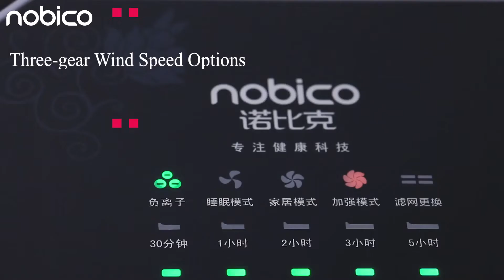Nobico Air Purifier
Tokopedia

Shopee

Technical Specifications
Product size          : 148*148*100mm
Filter size              : 115*115*12mm
Rated voltage       : 100-240V
Rated power         : 5W
Material                : High-strength ABS,Acrylic Panel
Noise                    : ≤50dB
Wind speed stage : Three
Applicable Area    : 10㎡
Filtration system    : Pre-cotton+activated carbon+cold catalyst+Negative ion
Function                : Purification and Negative Ions Release
Certification           : ce, EMC, RoHS
Application            : Hotel, Commercial, Household, Home/Office

Keuntungan
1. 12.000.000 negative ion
2. 3in1 composite filter
3. 3 mode selection

Karakteristik
1. Shell: bodi ABS berkekuatan tinggi, panel sentuh akrilik
2. Ion negatif: 6X106pcs/cm3, keluaran ion negatif dua arah
3. Sistem filtrasi: filtrasi tiga lapis (Pra-kapas, karbon aktif, katalis dingin)
4. Masuk dan keluar dari angin: saluran masuk udara bawah, saluran keluar udara samping

KENAPA HARUS MEMBELI BARANG DI TOKO SHOP&BUY
1. RESPON CEPAT
2. KOMUNIKATIF
3. RAMAH
4. TERPERCAYA
5. TANGGUNG JAWAB
Note :
- Kiriman dengan GoSend/GrabSend Hubungi Penjual
- Tidak Terima Pengiriman Hari Minggu
- Gunakan ASURANSI pengiriman agar lebih aman (Kerusakan saat pengiriman bukan tanggung jawab penjual)
- Pemesanan dalam jumlah grosir hubungi admin
- No video UNBOXING = NO Retur